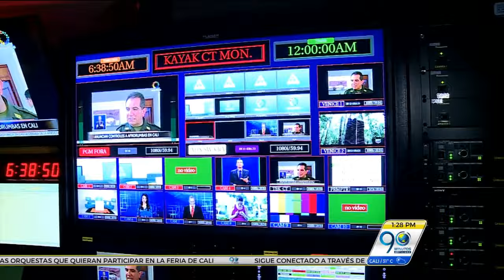Septiembre 9 2016 Telepacífico explicó razones de salida de Noticiero Más Pacifico del fin de semana